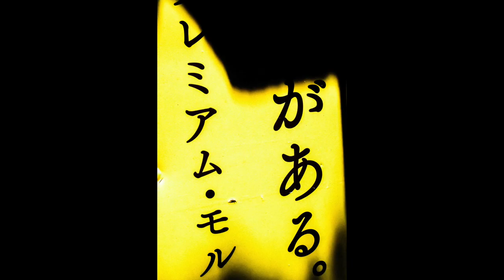TOKIO DIARY II / ERIC KIM STREET PHOTOGRAPHY SLIDESHOW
Haptic Industries on Amazon